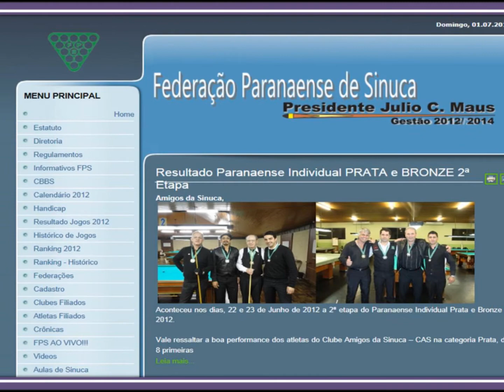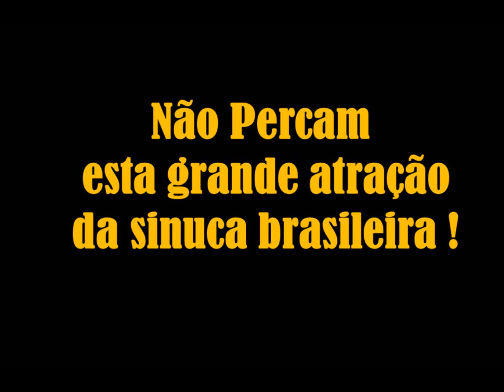TRANSMISSÃO AO VIVO DO CIRCUITO PARANAENSE DE SINUCA 2012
3ª ETAPA DO CIRCUITO DE SINUCA PARANAENSE TERÁ TRANSMISSÃO AO VIVO - VIA LINK NO SITE DA FEDERAÇÃO.